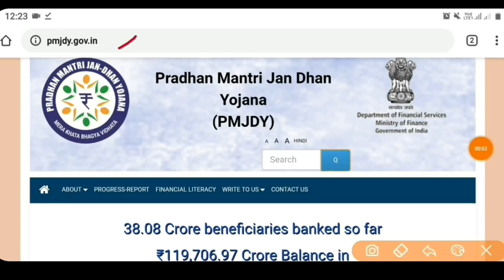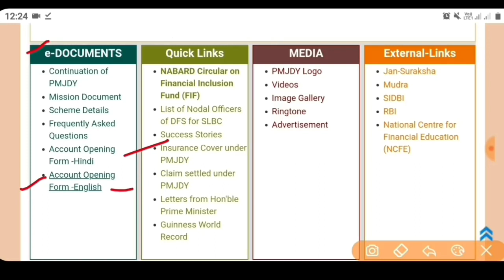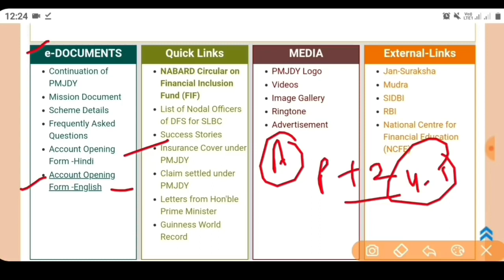ਖ਼ੁਸ਼ਖ਼ਬਰੀ ਆਈ|Punjab Govt Jobs May 2020|Chandigarh Police Recruitment 2020-21|Pm Jan Dhan Yojana